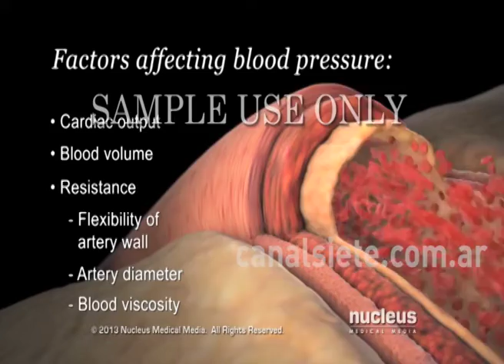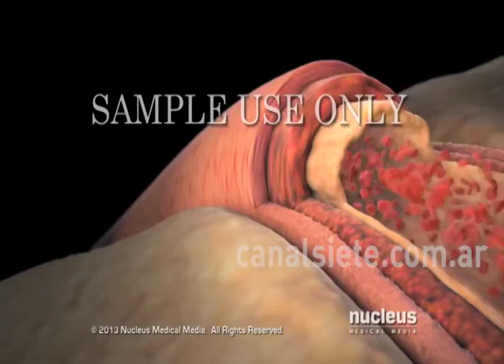Hipertensión Arterial: mitos y verdades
El miércoles 18, se realizará en el aula Magna del Hospital Municipal, una charla abierta denominada “Hipertensión arterial: mitos y verdades”. Será a partir de las 11 hs., con entrada libre y gratuita . Los disertantes serán los Doctores Rodrigo de la Faba y Matías Valdemoros.

Qué hay de mito y de verdad en algunas de las preocupaciones más frecuentes de los pacientes.